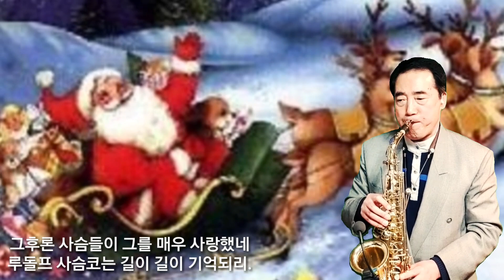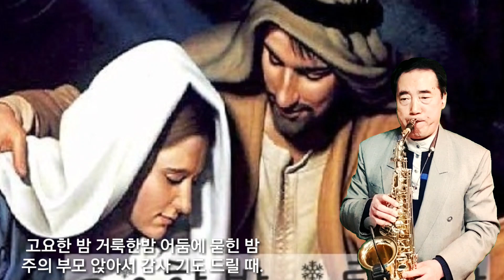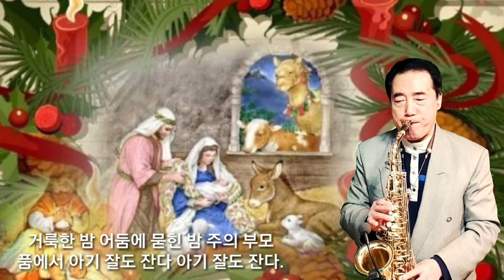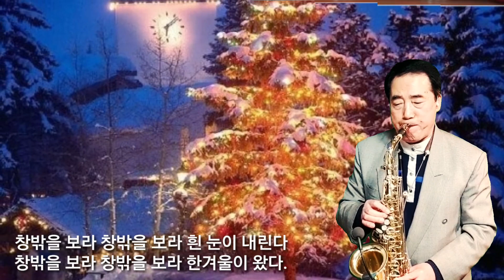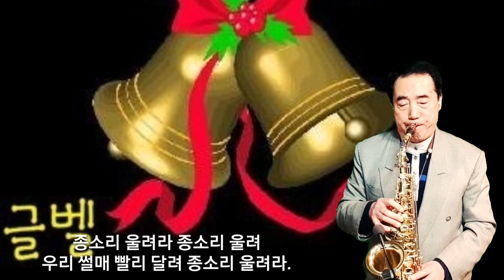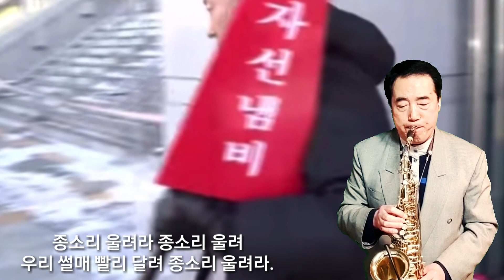🎷트위스트성탄♥️캐롤송메들리(루돌프.고요한밤.울면안돼.창밖을보라.징글벨)~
흰 눈 사이로 썰매를 타고
달리는 기분 상쾌도 하다
종이 울려서 장단 맞추니
흥겨워서 소리 높여 노래 부르자
종소리 울려라 종소리 울려
우리 썰매 빨리 달려 종소리 울려라
기쁜 노래 부르면서 빨리 달리자.